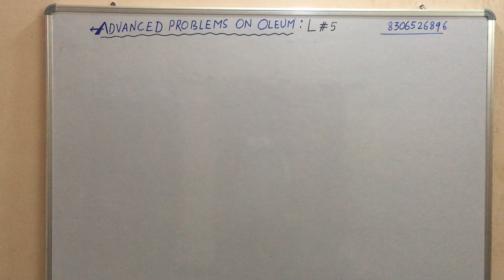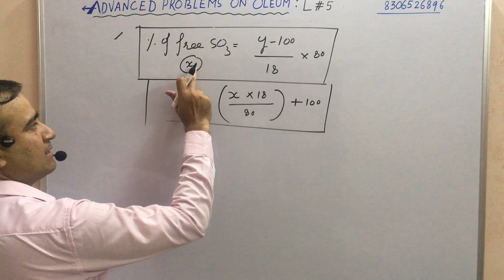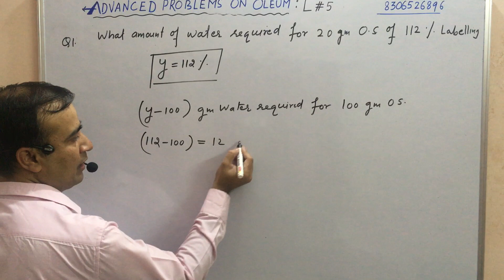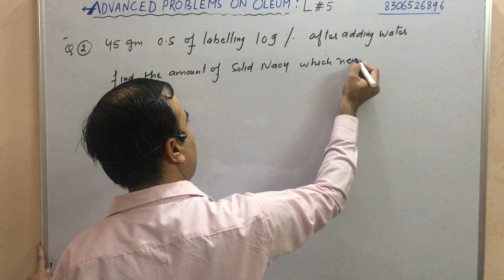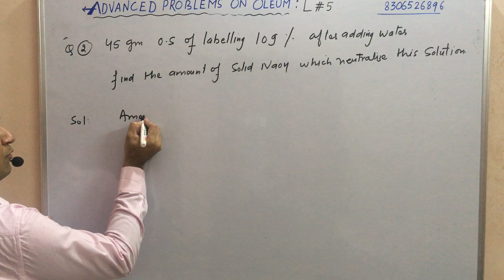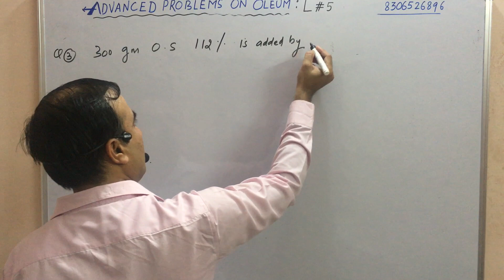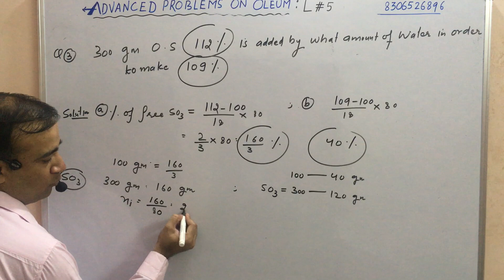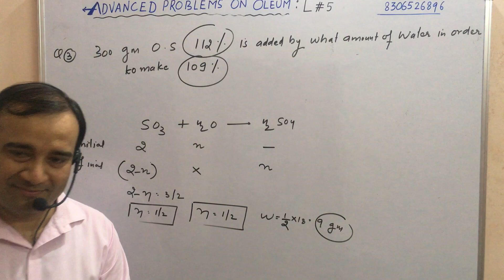Mole concept(9):PCL#9 NUMERICAL PROBLEMS ON OLEUM by Pankaj Bhardwaj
Advanced numerical problems on oleum involves basic understanding of the concept. we should co-relate the amount of water required to dissolve SO3 gas in oleum sample as well as the total amount of sulfuric acid formed.